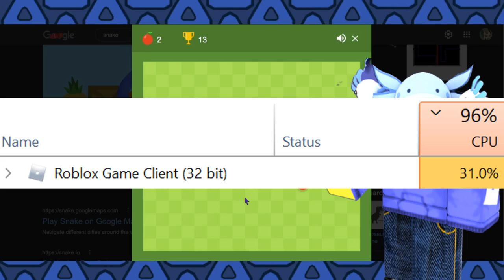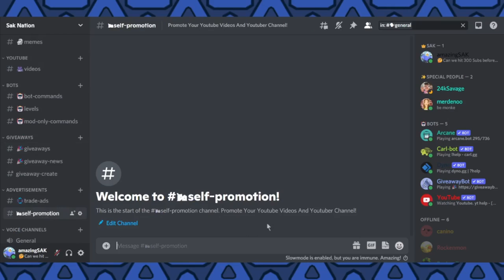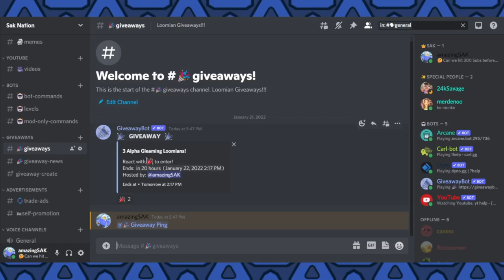Why I Haven't Uploaded In a Long Time + New Discord Server | Loomian Legacy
In Today's Video I Show You Why I haven't Uploaded in a Long Time and The BRAND NEW Discord Server!!!

Music is Roria Vibes by Armenti